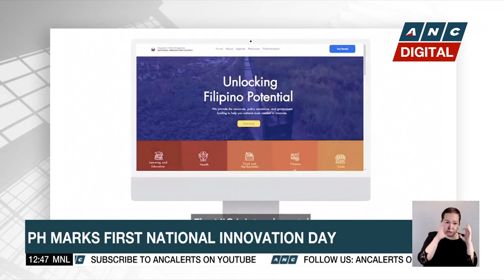PH economic agency unveils web portal 'Filipinnovation' | ANC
Dateline Philippines: The Philippines marks its first official national innovation day, unveiling a new web portal to help Filipino innovators reach greater heights.